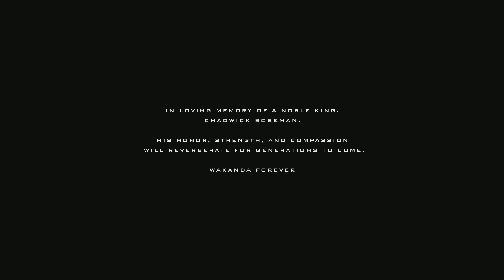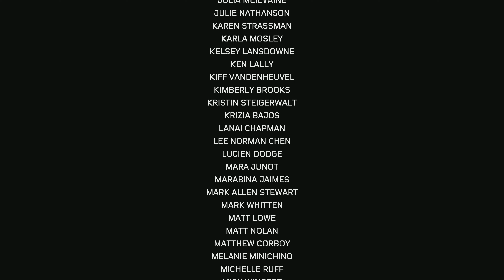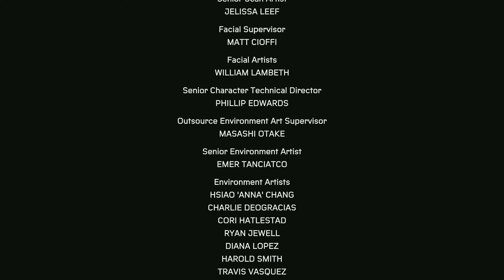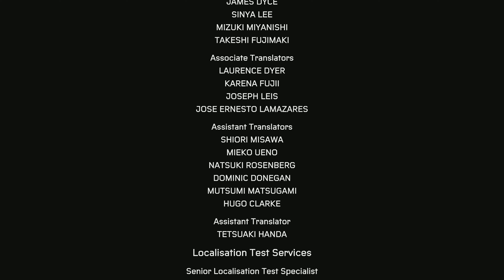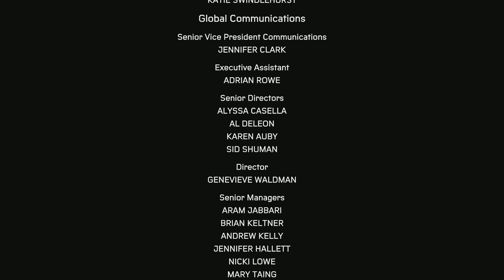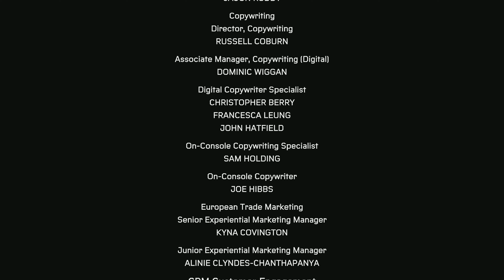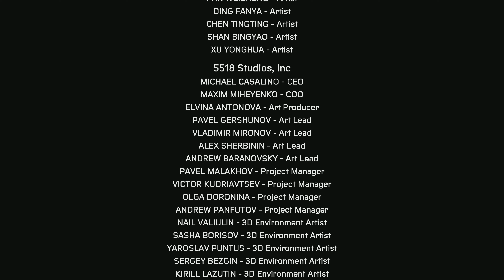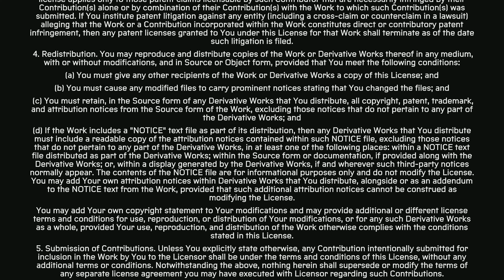Spider-Man Miles Morales - PS5 - Walktrough - Part 8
Timecodes
00:00 - Der Kampf um Harlem
24:55 - Credits
27:48 - Outro
29:30 - Credits
57:15 - Outro